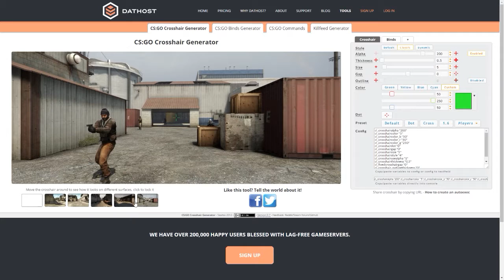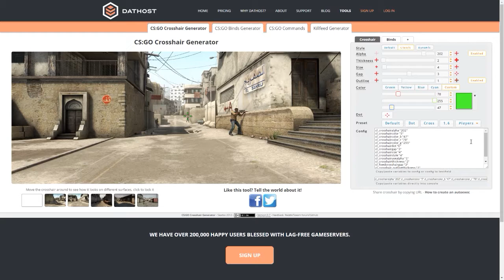CROSSHAİRİNİZİ KENDİNİZE GÖRE YAPIN! - COUNTER STRİKE GLOBAL OFFENSİVE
►Hiç bir program gerektirmeden site üzerinden nasıl crosshair yapacağınızı size gösterdim